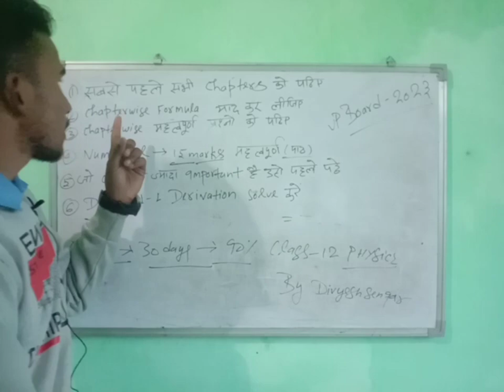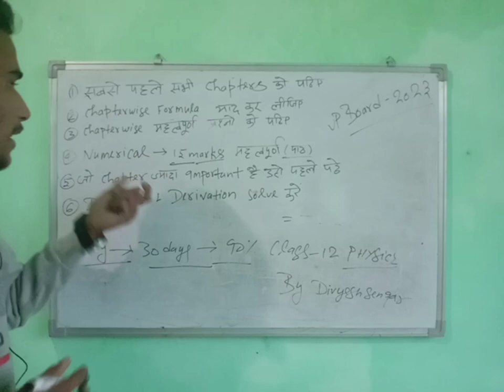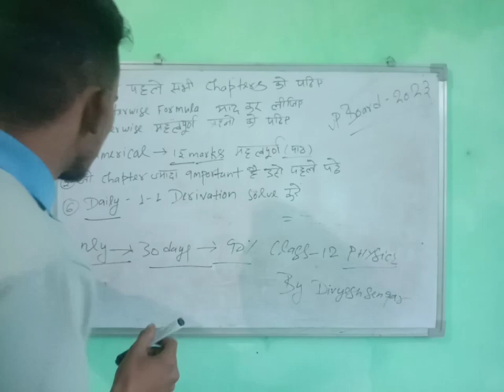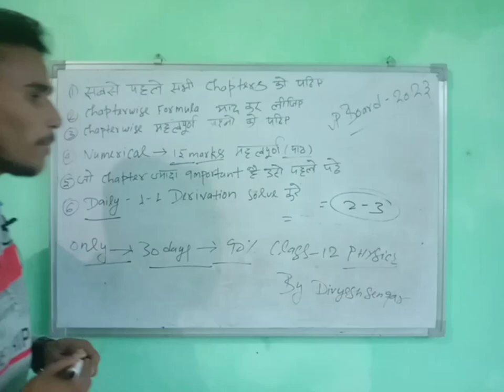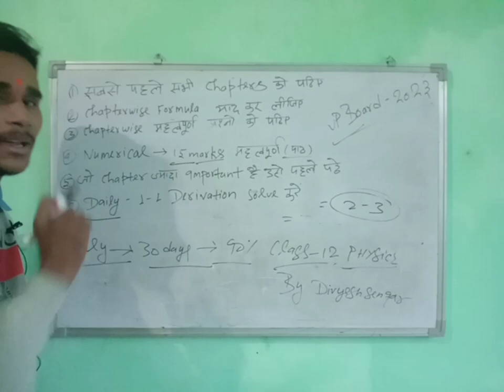कैसे 90% लाये सिर्फ 30 दिनों मे physics by divyeshsengar